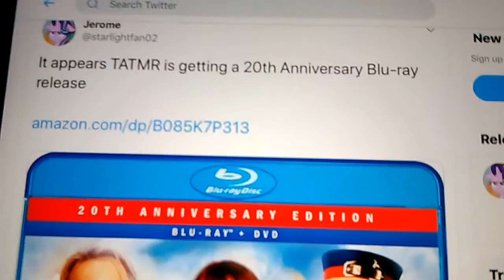Thomas and the magic railroad will be on Blu-ray on June 2020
I will get this and downfall on Blu-ray